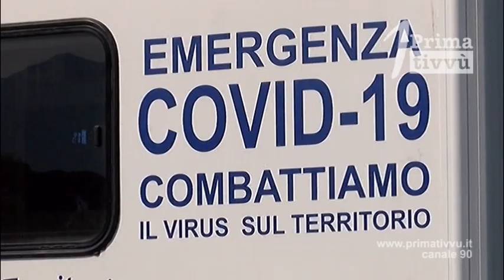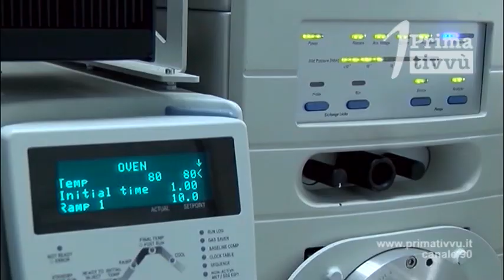Si allunga l'elenco delle vittime. Deceduta un'anziana di Mirabella era ricoverata in una Rsa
La curva del contagio continua a crescere: ieri 267 casi in Irpinia, si allunga il triste elenco delle vittime. Deceduta questa mattina al “Moscati” una 87enne di Mirabella. La donna era ricoverata presso una Rsa del paese, è la 21esima vittima da agosto